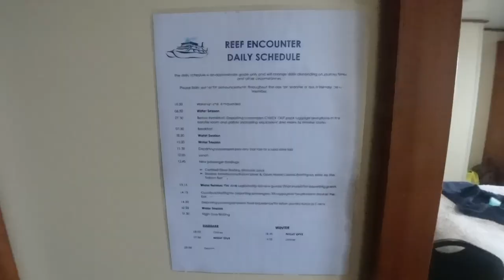EXPLORE the Great Barrier Reef in 48 HOURS on a Liveaboard Boat Adventure!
A liveaboard boat gives you plenty more time with the Great Barrier Reef than a day trip, and is very affordable. To me, it was the perfect option to cross the Great Barrier Reef off of your bucket list, whether you are a snorkeler or a diver.

Nemo? Yep!
Sharks? Yep!
Colorful coral? Yep!

Do you love a good It's the Kellys luggage review?

Welcome to "It's the Kellys" travel vlog, where we take you on an incredible adventure exploring the world's most beautiful destinations. In this episode, we're heading to Australia to experience the best snorkeling in the world at the Great Barrier Reef.

We'll take you on a journey through the crystal-clear waters of the Great Barrier Reef, where you'll witness the stunning coral reef up close and personal. We'll be diving and snorkeling in Australia, exploring the diverse marine life and capturing breathtaking footage of this incredible ecosystem.
We'll also be living aboard a luxury liveaboard boat, giving you a glimpse into the experience of living on the ocean and waking up to the spectacular views of the Great Barrier Reef every day.

Join us as we embark on the adventure of a lifetime and discover why the Great Barrier Reef is considered one of the best snorkeling destinations in the world. Don't miss out on this unforgettable Australia travel vlog with "It's the Kellys."